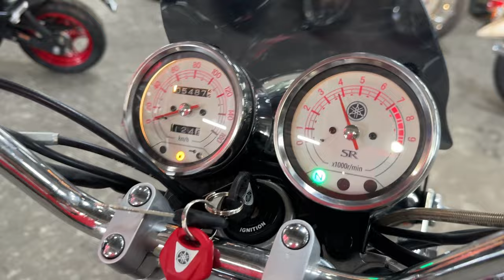SR400 2017年 中古車 バイクショップ名:エナジーモータースタイル 福岡店